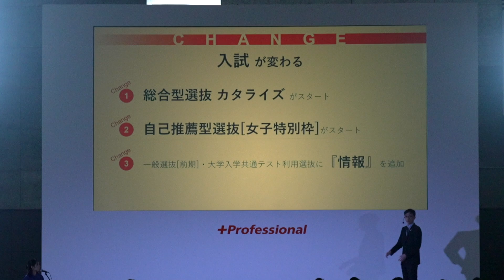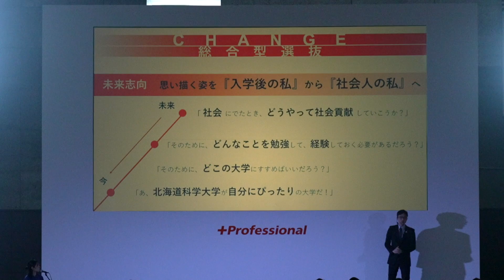【北海道科学大学】総合型選抜 カタライズ 説明動画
2025年度入試より、総合型選抜がリニューアル！
「総合型選抜 カタライズ」に生まれ変わりました。
こちらの動画では「総合型選抜 カタライズ」の特長などをご紹介します。

【北海道科学大学 総合型選抜 カタライズ｜特設サイト】

【北海道科学大学ホームページ】